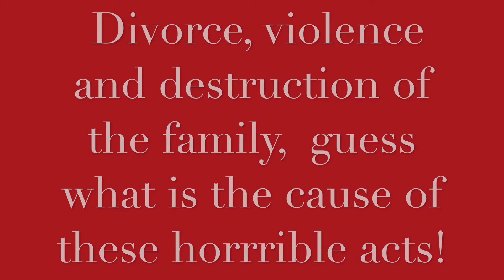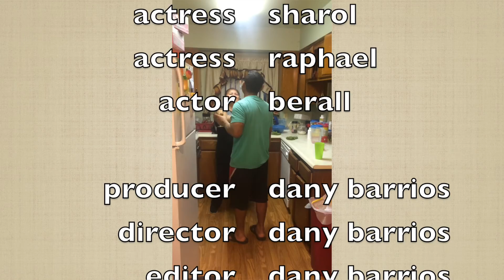Liquor Destroys Families by Sepulveda Middle School